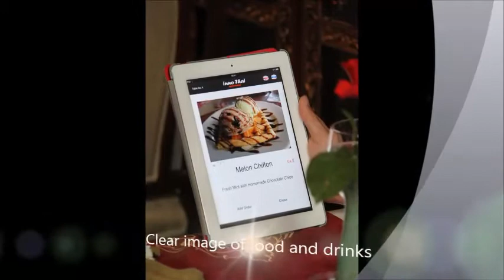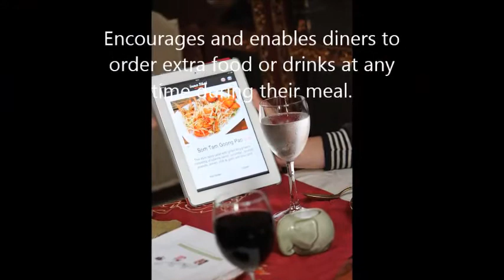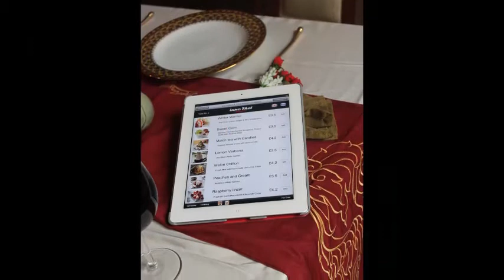Innovative E-menu for restaurant & Benefits (25 Aug 2012)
Innovative E-menu for restaurant